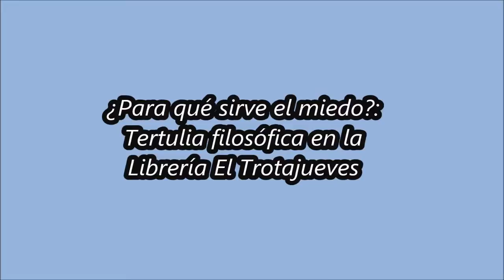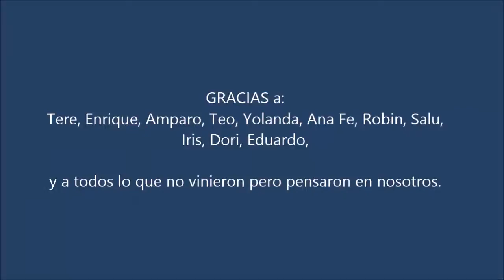CAFÉ FILOSÓFICO ¿Para qué sirve el miedo? EL TROTAJUEVES Librería Asociativa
Seguimos con las maravillosas reuniones filosófica. Esta vez una pregunta¿Para qué sirve el MIEDO? Lo sabéis vosotros...
De viajes y Relatos, dedicada a ofrecerte la literatura y el viaje en un mismo regalo.